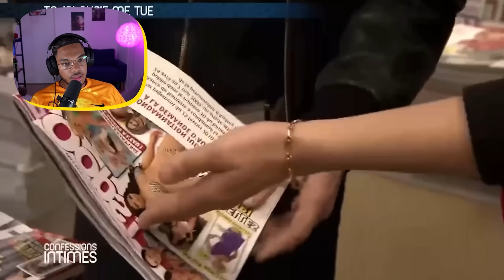ELLE EST TELLEMENT JALOUSE QU’ELLE L’EMPÊCHE DE VOIR SA MÈRE (c’est trop une dinguerie)